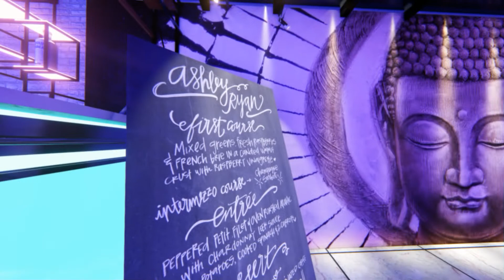INTERIOR MONGOLIA /render video/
HIPPY LOUNGE/ERDENET CITY/. interior work videorender lumion8.5 Зураг төсөл